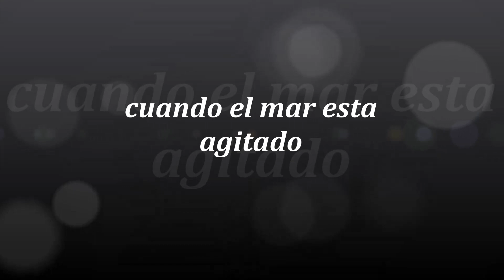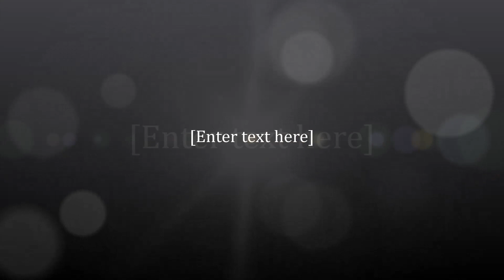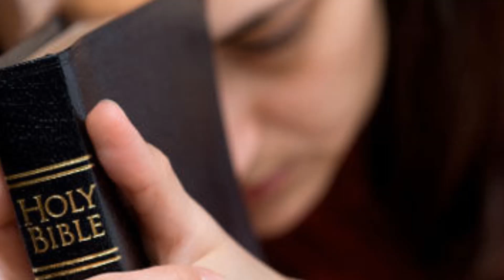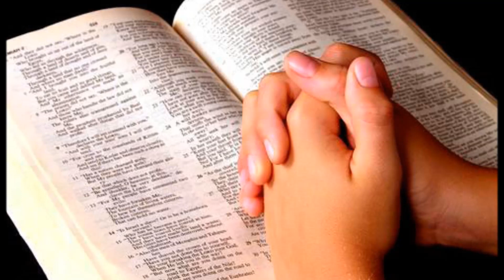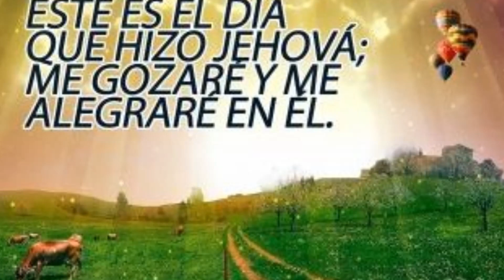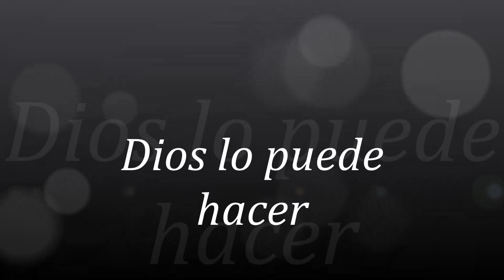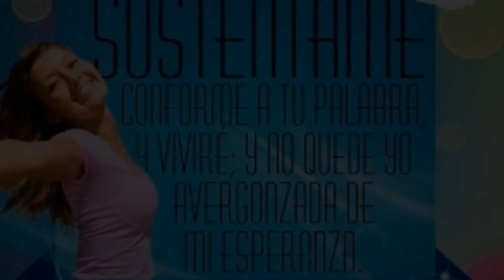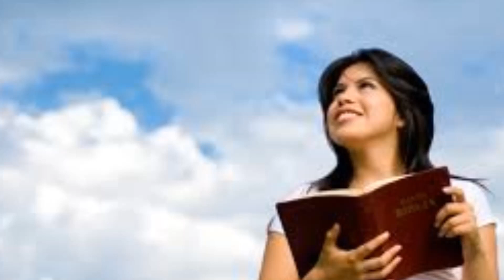MÚSICA ADVENTISTA DEL SÉPTIMO DÍA/VOLUMEN 40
CANTANTES ADVENTISTA DEL SÉPTIMO DÍA DE TODAS LAS GENERACIONES. MÚSICA DE LO ALTO DEL CIELO..
.!No a la música secular con letra cristiana ¡
La música cristiana puede contribuir al crecimiento de la experiencia religiosa. Tiene poder para grabar las palabras de Dios en la memoria, “para subyugar naturalezas rudas e incultas; para avivar el pensamiento y despertar simpatía; para promover la armonía de acción y desvanecer la melancolía y los presentimientos que destruyen el valor y debilitan el esfuerzo”. Tiene la facultad de “grabar en el corazón la verdad espiritual”.
El cántico de Moisés enseñado a los hijos de Israel “debía hablarles, amonestarlos, restringirlos, reprobarlos y animarlos. Era un sermón continuo”. Y durante el peregrinaje “el canto era un medio de grabar en sus mentes muchas lecciones preciosas”. El canto “animaba los corazones y encendía la fe de los peregrinos... De ese modo se apartaban sus pensamientos de las pruebas y dificultades del camino, se calmaba el espíritu inquieto y turbulento, se inculcaban en la memoria los principios de la verdad, y la fe se fortalecía”. El canto sagrado alegró el peregrinaje de Israel en el desierto, como hoy pueden los hijos de Dios alegrar su camino.
Las canciones de alabanza alejan el desánimo y la tentación. “Si hubiera mucho más alabanza al Señor y mucho menos tristes relatos de desánimos, se ganarían muchas más victorias”. Hay en el canto una barrera contra el abatimiento. “El canto es un arma de la cual podemos siempre hacer uso contra el desaliento”. Elena G. de White y la Música.